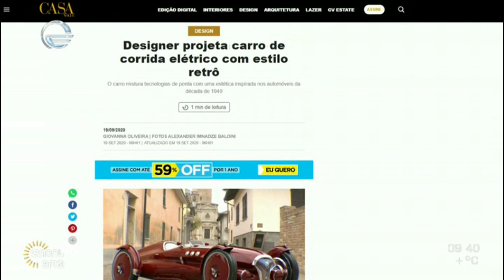„მომავლის მანქანების“ ინოვატორი დიზაინერი | ექსკლუზიური ინტერვიუ ალექსანდრე ბალდინ იმნაძესთან